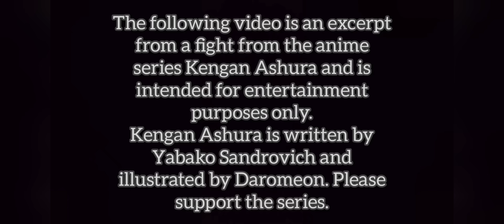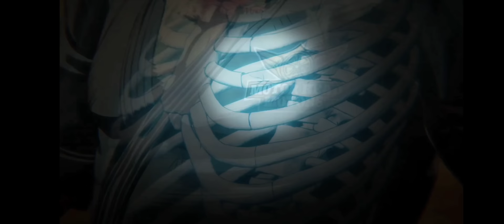Kiryu Setsuna VS Kuroki Gensai - Subbed - Kengan Ashura Seoson 3!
KIRYU SETSUNA (The Beautiful Beast) VS KUROKI GENSAI (The Devil Lance)

4K
Full Fight
Subtitle - English

Please support the series.